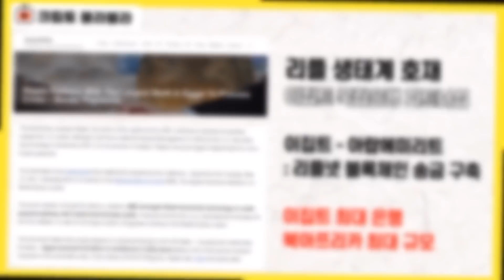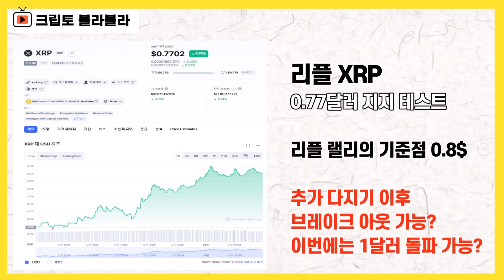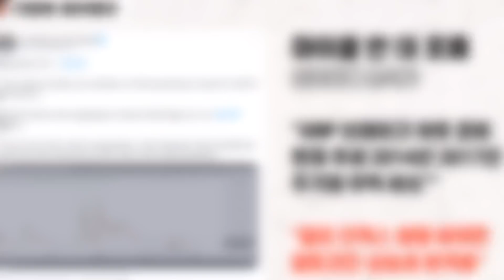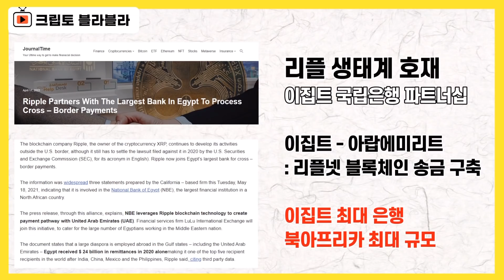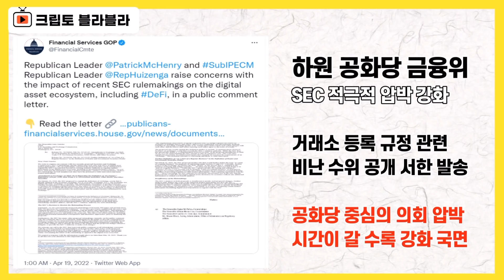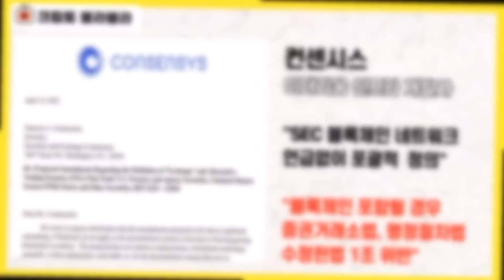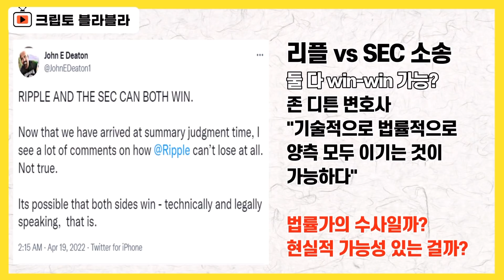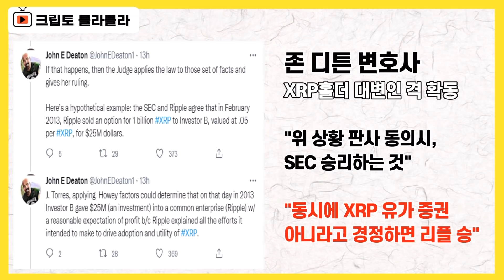리플 vs SEC 소송, 둘 다 모두 승소? 리플 생태계 호재 추가, 이번에는 이집트! / 크립토 블라블라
안녕하세요.

시장도 어수선하고,
마음도 어수선하고
이래저래 어수선한 시간이 흘러가고 있는
모습입니다.

리플과 직간접적인 소식들이
잇따라서 전해지고 있는데
대체로 긍정적인 방향성을 보여주는 것들이어서
그나마 조금은 위안이 되는 것 같기도 합니다.

먼저 리플 XRP는
0.77달러 부근에서
다지기를 이어가고 있는 상황을

리플 랠리의 기준점으로 거론되는 것이
0.8달러 지지이기 때문에
지금 상황에서 조금만 더 힘을 받아준다면
시장 전반의 상황이 조금만 더 뒷받쳐준다면,
어쩌면 이번에는 1달러 랠리를
기대해볼 수 있지 않을까,
그런 생각이 들기도합니다.

이런 상황이라서 그런지
XRP가 브레이크 아웃 준비를 하고 있다는
분석은 괜히 더 반갑게 느껴집니다.

현재의 추세가 XRP의 2014년과 2017년 주기와
무첫 비슷하다는 것인데,

진짜,
XRP 브레이크 아웃,
이런 단어 이제 좀 체감할 때가 되긴 된 것 같습니다.

이번에 과거의 흐름과 유사한 모습
보여줄 수 있을지 주목되는 상황인데,
어떤 근거들이 제시됐는지
짚어보겠습니다.

일단 단기적으로는 시세가 안정화 양상을
조금씩 보여주는 상황에서
리플은 중동 아프리카 지역 생태계 확장에
주력하는 모습을 확인해주고 있습니다.

이런 거 보면
리플 참 대단한 것 같기도 하고
앞으로가 더 기대가 되기도 하고
일단 심리적으로는 그런 생각이
많이드는 것 같습니다

이번에는
이집트 최대은행이면서
동시에 북아프리카 국가들을 통틀어서
가장 큰 금융기관으로 꼽히는
이집트 국립은행이 리플넷에 합류했다는
소식입니다.

이집트와 아랍에미리트 사이의
국경간 송금이 이뤄진다고 하는데,

이 부분 역시 전략적입니다.

아랍에미리트 먼저 찍고
이집트를 찍으면서
두 나라를 연결짓는다는 점에서 그렇습니다.

리플 소송과 관련해서는
리플과 SEC 모두 윈윈하는 결과로
소송이 이어질 수 있다는
다소 예상을 좀 넘어서는 분석이 나왔습니다

하필 이게
리플 커뮤니티에서 XRP 홀더 대변인 격으로
활동하고 있는 존 디튼 변호사의 멘트여서
이게 뭔 소린가 싶기도 한데,

뭐 사실
SEC 면도 챙겨주면서
리플이 실리를 챙길 수 있다면
이런 결과도 나쁘지는 않을 것 같습니다.

어떤 내용인지 살펴보도록 하겠습니다.

리플 만큼
관심도도 많고
애증의 대상으로 많이 거론되는 종목도
없는 것 같습니다

그만큼 투자하기 참 어려운 프로젝트인데
여러 긍정적인 소식들 잇따르고 있으니까
홀더 분들은 이런 상황들 참고하시면

감사합니다.